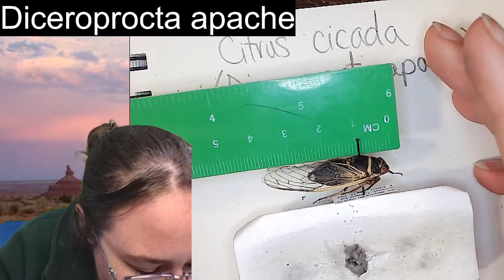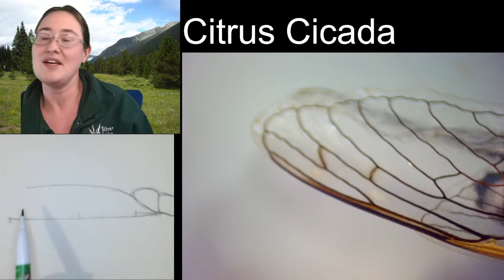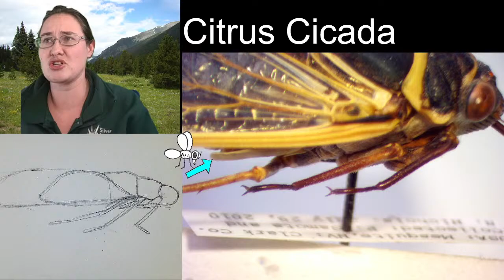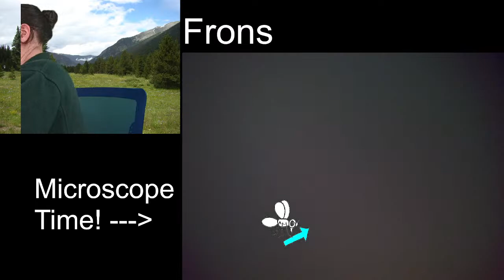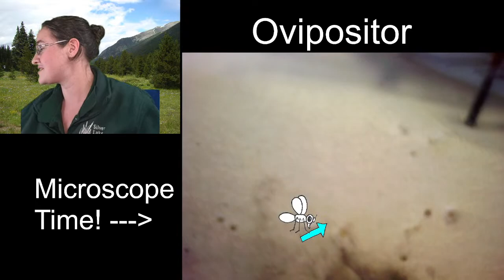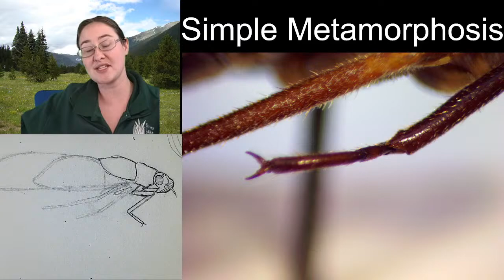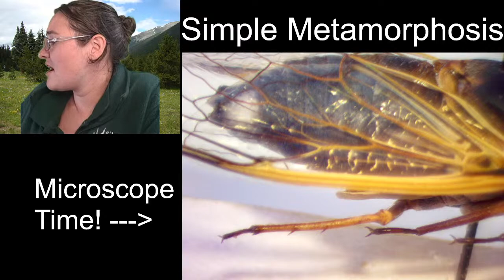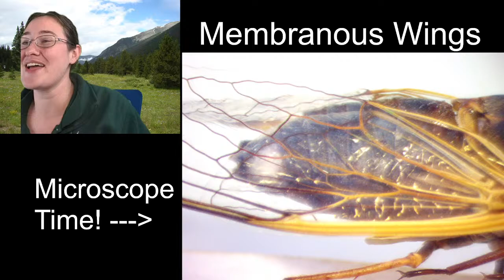Insect Illustrations Under a Microscope: Citrus Cicada (Diceroprocta apache)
Join me Thursdays at 10pm EST or Sundays at 4pm EST to check out insects under a microscope! I am an entomologist with a passion for sharing crazy bug facts and sketching. We never really know where a session will go and is very much driven by the viewers.

Links!!